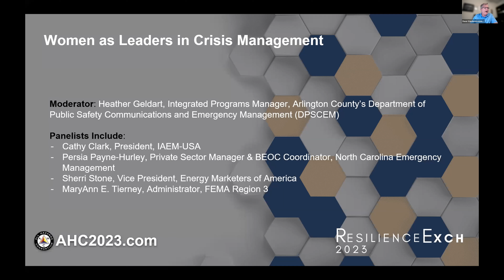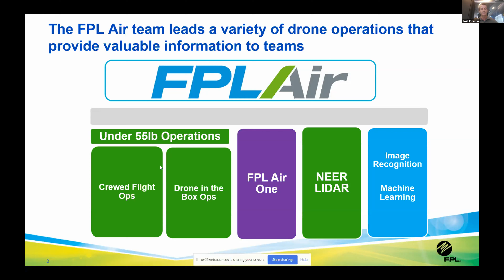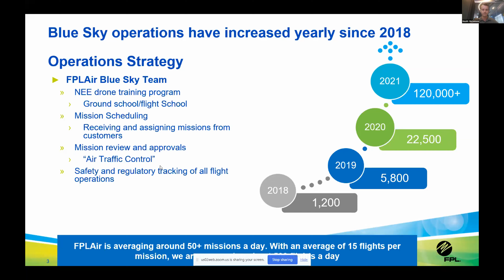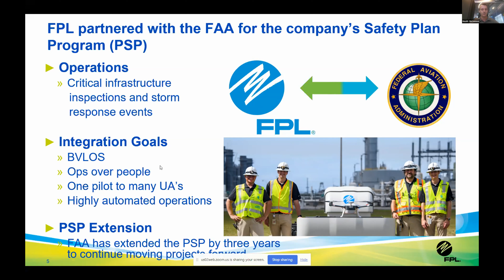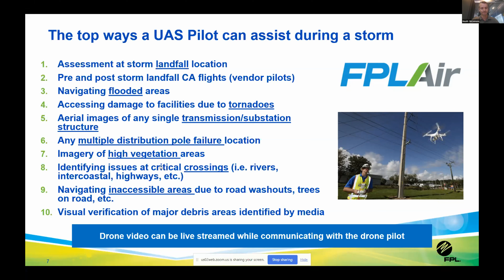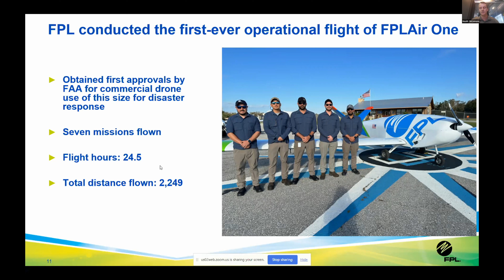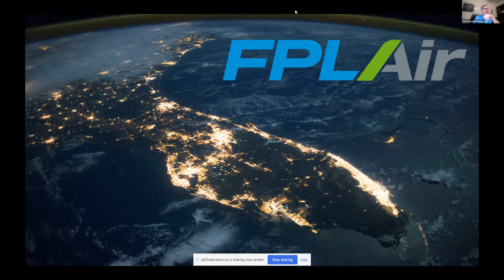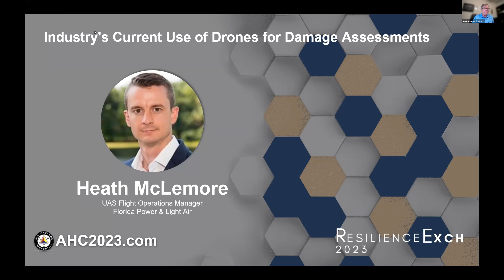Industry's Current Use of Drones for Damage Assessments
Following disasters of any size (hurricanes, flooding, wildfires, wind, etc), utilities and government try to understand the extent of the damage. Waiting for damage assessments can cause delays for response and repair crews. Using drones and high-quality imagery has proven an effective approach to getting close to real-time information to expedite the response and recovery processes.

During this presentation, attendees will learn about new processes and drone capabilities that have been developed over the last year to help operations professionals obtain imagery and other data faster, allowing expedited damage assessments following a disaster.

In this session, you will:
- Learn the new capability developed by FP&L that allows utilities to start damage assessments sooner to avoid delays
- Understand the operational benefits and cost justification processes used to deploy this new capability
- Learn how government can expedite power restoration
- Learn the challenges FP&L experienced in operationalizing the program